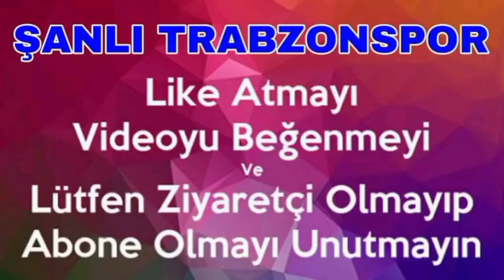Trabzonspor'a tarihi rekor geliyor Dev kulüp transferini bitirdi | Trabzonspor Haberleri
Trabzonspor transfer haberleri, Trabzonspor'a tarihi rekor geliyor Dev kulüp transferini bitirdi.